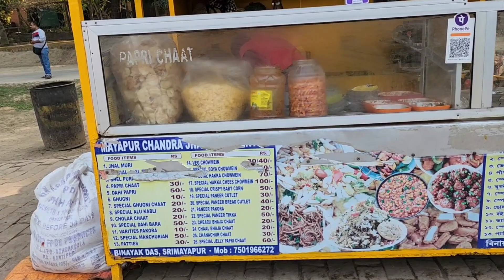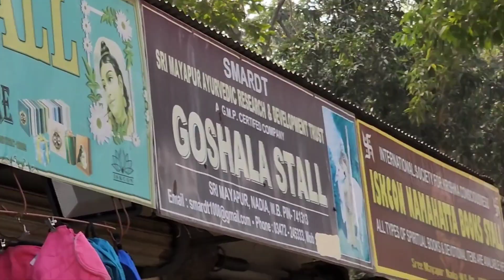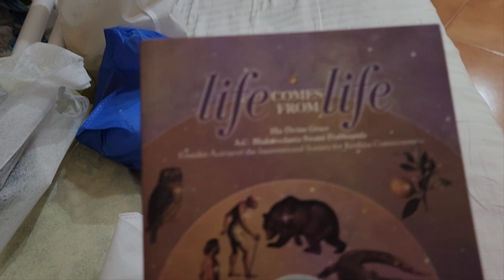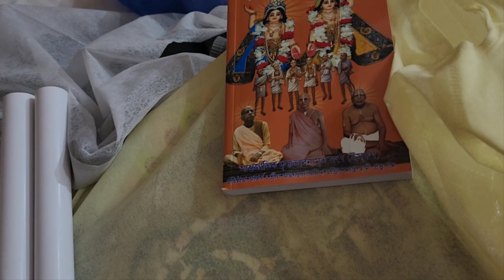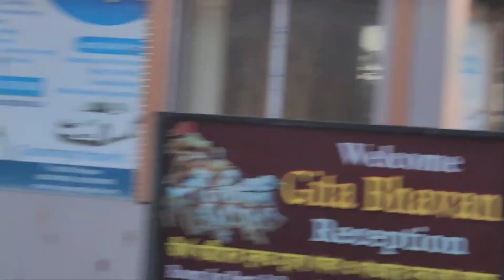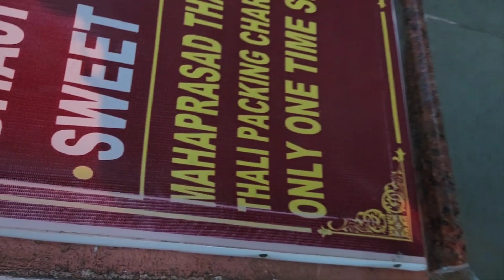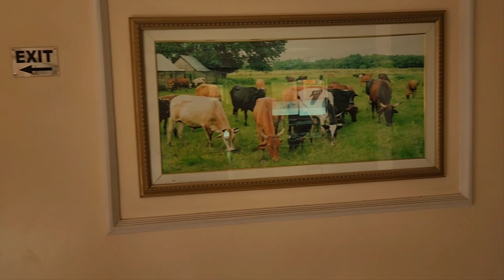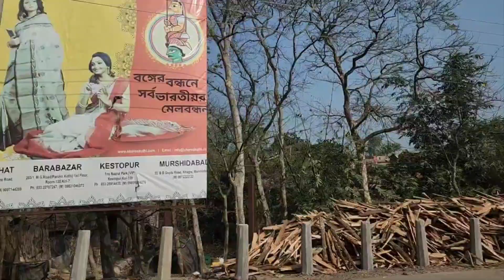মায়াপুর ইসকন মন্দির||বাড়ি ফেরা @dailyviewfilms17 like share subscribe 🙏🙏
MAYAPUR ISKON TEMPLE
LAST VLOG